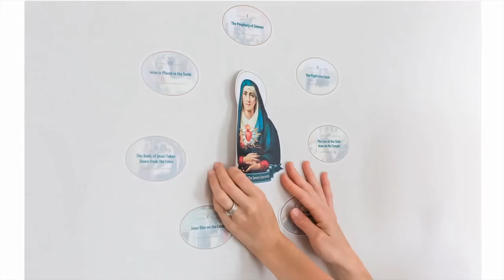Fraternal Charity: A Lent Reflection By Fr Reginald Garrigou-Lagrange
Blessed Passion Sunday/Fifth Sunday of Lent 2024

Physical Mail:
Anthony Stine
Shawnee, OK
74802

+JMJ+